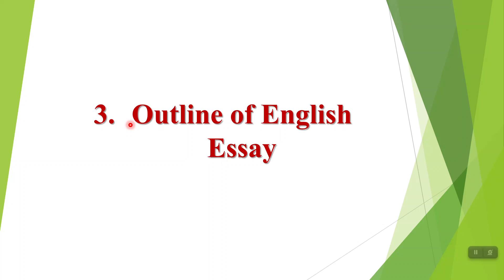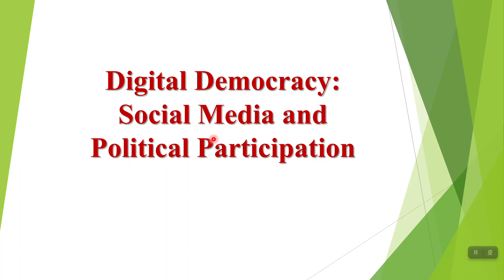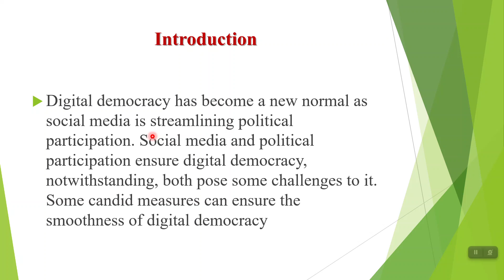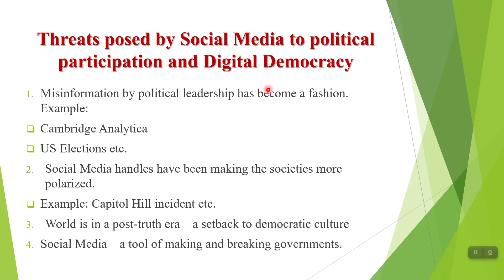CSS 2022 English Essay: Digital Democracy: Social Media and Political Participation